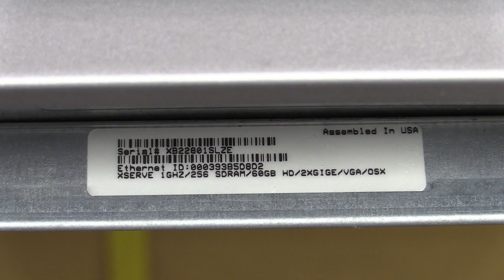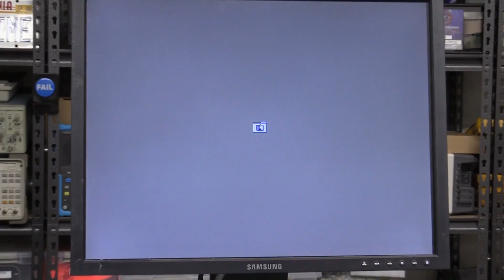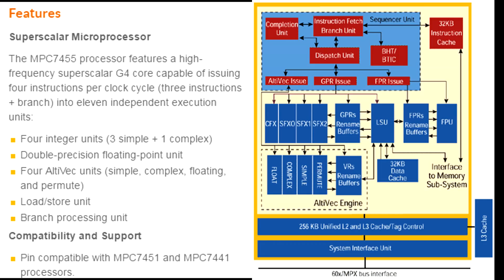EEVblog #882 - Dumpster Dive Apple Xserve Computers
Dumpster diving time!
Dave fishes out some Apple Xserve rack mount server computers and tears them down.

EEVblog Amazon Store (Dave gets a cut):